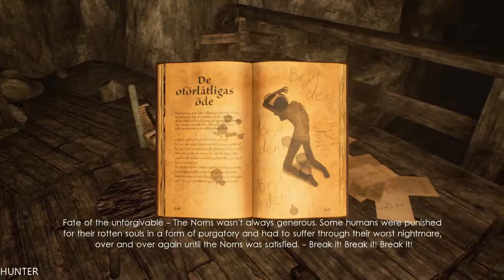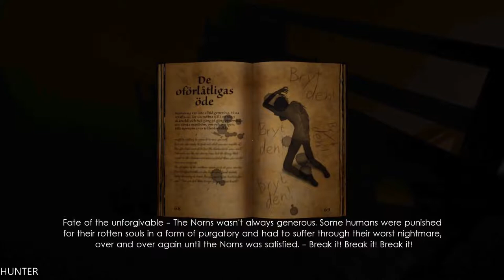Unforgiving: A Northern Hymn Part 6 END GTX1080TI (1080p) GAMEPLAY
Unforgiving - A Northern Hymn is a first person horror game heavily inspired by Swedish folklore and the Nordic mythology to create the nightmares that's been haunting Swedish children for many generations.

PC Specs:
- CPU: INTEL Core i7 7700K (4.6GHZ)
- MAINBOARD: ASUS ROG MAXIMUS X HERO
- RAM: G.Skill Ripjaws V 16GB (4X 8GB) DDR4 3400 Mhz
- VGA: ASUS ROG GTX 1080TI Gaming  11G
- SSD: Samsung 850 Evo 500GBX2
- HDD: WESTERN DIGITAL 3X4 TB SATA III HDD 128MB
- CASE: CORSAIR 600T WITHE
- PSU: Corsair HX1000i 1000W Platinum
- CPU COOLER: Corsair Hydro Series H100i GTX